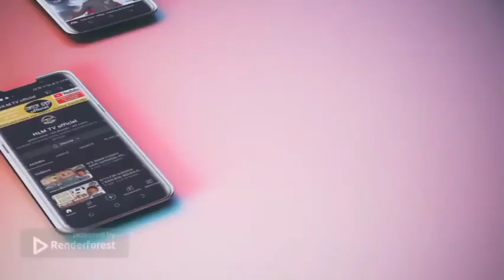Tontou ladj Ci diné - Imam Pape Ndiaye - tambali ay wakh la gneuk ngaye nouyo